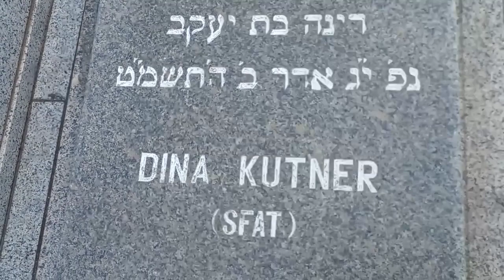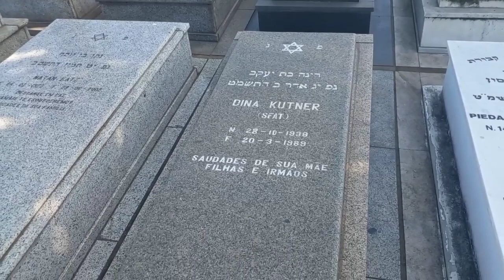Túmulo e homenagem a atriz Dina Sfat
CEMITÉRIO ISRAELITA
BAIRRO: CAJU